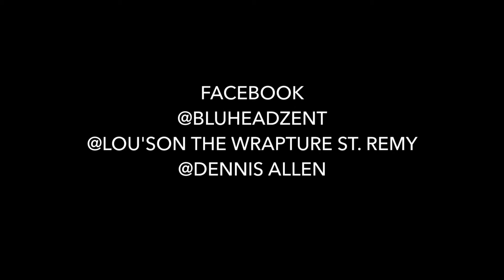St. One - On point # vlog performance | shoot by Dendenallen